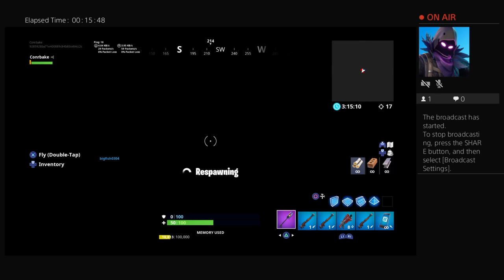Conrbake's fortnite gameplay